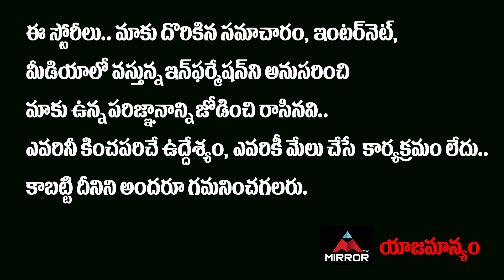Allu Arha Birthday Suprise To Allu Arjun In Pushpa Movie Shooting | Sukumar | Rashmika | Mirror TV